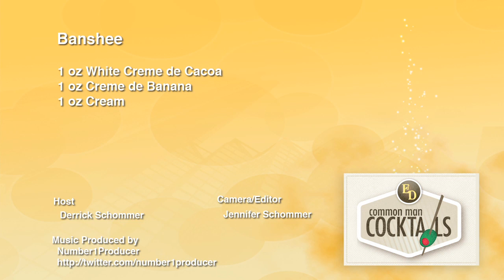How To Make The Banshee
Our last late halloween cocktails before a fresh new week of non-holiday cocktails. This recipe: 1 oz. White Creme de Cacao, 1 oz. Creme de Banana, 1 oz. Cream.